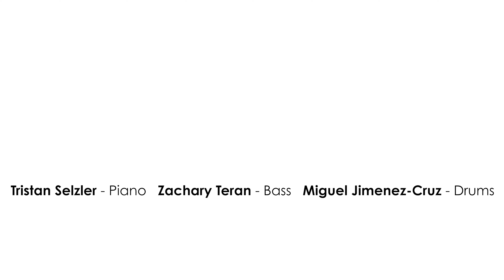Reno Jazz Syndicate: Modern Dance Trio - 'Abbydance' | FTLOJ Live Studio Sessions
Pianist and composer Tristan Selzler is one of the most prominent figures in Reno’s music community. Here, the Reno Jazz Syndicate: Modern Dance Trio Performs an original composition of Tristan’s entitled ‘Abbydance’.

Personnel:

Tristan Selzler - Piano/composer
Miguel Jimenez-Cruz - Drums
Zachary Teran - Bass